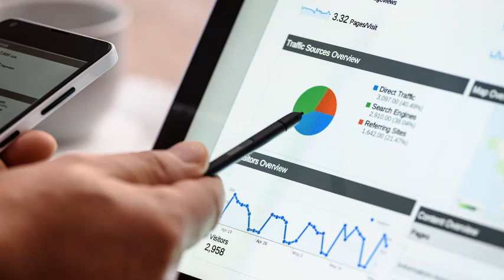atraer DINERO y CAPTAR CLIENTES con Música para Visualizar